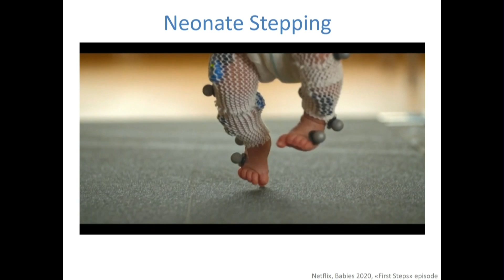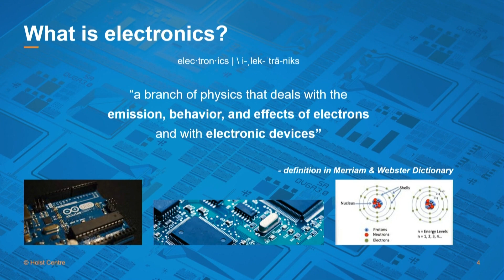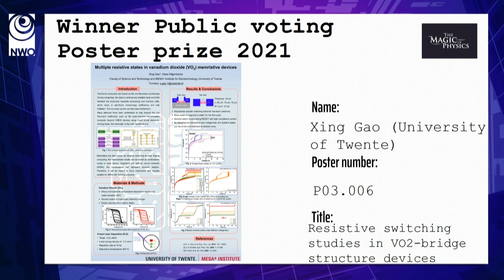NWO Physics@Veldhoven 2021 - Magic of Physics after movie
The annual physics conference Physics@Veldhoven took online place on 18, 19 and 20 January 2021. Over 1,600 visitors came to discuss the current state of affairs in physics in and outside of their own field of expertise.